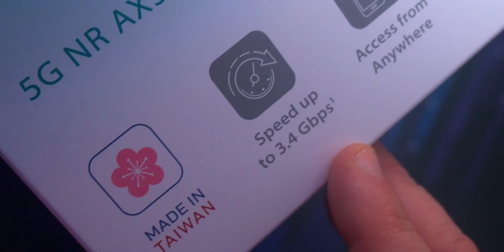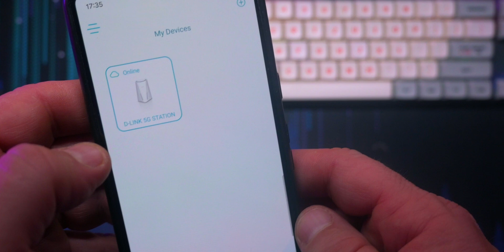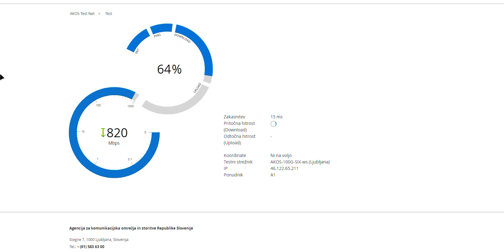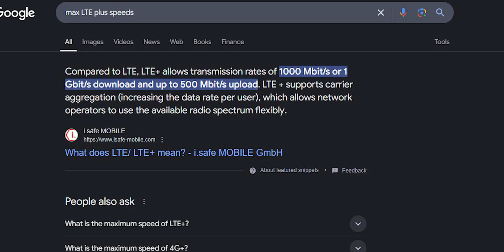D-Link 5G AX3000 – Najhitrejši internet brez kabla!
V tem videu testiram čisto nov D-Link 5G WiFi 6 AX3000 router – napravo, ki omogoča hitrosti do 3.4 Gbps preko 5G (oziroma LTE+) in brezžično povezavo po standardu WiFi 6 do 2.4 Gbps.
Pokazal bom, kaj dobimo v škatli, kako enostavno je nastavljanje preko aplikacije DLINK FALCON in web vmesnika, ter kako deluje funkcija samodejnega preklopa med kabelskim in 5G/LTE+ internetom za 24/7 povezavo brez izpadov.

Izmeril sem hitrosti s Hofer HOT extra in A1 SIM karticami (rezultati med 700–900 Mbps prenosa in okoli 100 Mbps uplouda), preizkusil igranje iger preko mobilnega omrežja in primerjal odzivne čase z optiko.
Pogovorimo se tudi o porabi prenosa, 300 GB omejitvah, pingu pri igranju in zakaj naprava trenutno kaže LTE+ namesto 5G.

Če vas zanima najhitrejša mobilna povezava doma, varnost pred izpadi interneta in eleganten WiFi 6 router, potem poglejte video do konca!

Naročite se na moj kanal! Zelo vam bom hvaležen :)

Če želite mi lahko pošljete kak euro ! Z vašo pomočjo bom lahko delal še boljše videe in opise!